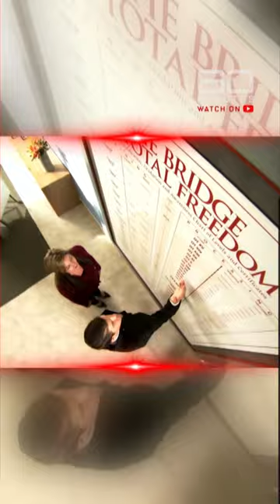SNEAK PEEK: The dark secrets of a controversial church | 60 Minutes Australia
SUNDAY on 60Mins, why did the Church of Scientology go to extraordinary lengths to protect a Hollywood actor accused - and later found guilty - of rape?